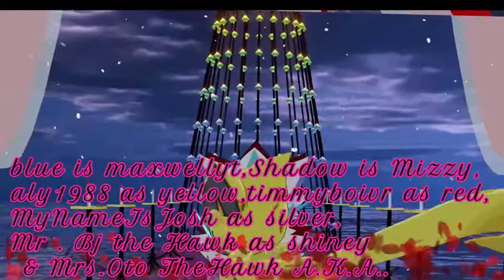Zeraora dances to Dope BTS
please subscribe and hit that bell button 🇺🇾btw my country is Uruguay 🇺🇾 you can join me and add me anytime your on and catch me on VR Chat im Otokun and Otokun35B1FD I don't own any other people sounds other's character or art I only own my own characters my own sounds my own art please subscribe to my channel and press the bell for new notifications of my new videos please also join my Instagram just in case I have to quit YouTube for this new rules that they have the links are
Mabinogi you can add me if you play web page is add me if you wish I'm Otokun and Otokun1 and Otokunn Also you can send me a donation on PayPal ... my email to send to me is Also Add me on IMVU in I'm Otokun and Otocoffeecat and Otocoffeecats If you're ever in south Carolina and have a party or even and need a mascot or character just call my business website is ... You can also join our VR chat, YouTube, Mabinogi, Twitter and twitch on discord Follow me I'm Otokun42 You can also add me on Steam I'm Otokun35 For my YouTube friends and fans you can now join my discord for youtube If discord invites don't work add me I'm Otokun#5709​​​​​​​​​​​​​​​ I'm also on twitter I am Otokun @Otokun10 Sonic & friends characters is a fictional character from the Sonic the Hedgehog series. Rouginite is a fusion character that I fused up as a one factor of Rouge the bat and Infinite the Jackal and shes crazy fun wild spy thief as well as a wild jackal leader . she is known as the "As the wild card" due to her mastery of Extreme sexuality, which has earned her an impressive reputation Rouge the Bat is a sonic character from the Sonic the Hedgehog series. She's a spy and a jewel thief she also joined shadow in gun and team dark i do not own this character Rouge the Bat belongs to SEGA
MephyRouge is a fusion of Mephiles and Rouge the bst a character Created from my Chaos movie their fused as one by Mephiles powers and the Master Emerald Rouge was cought in the middle when she touched the master emerald at the same time. Their ying yang confusion that tortures poor rouge but somehow between this chaos they found love